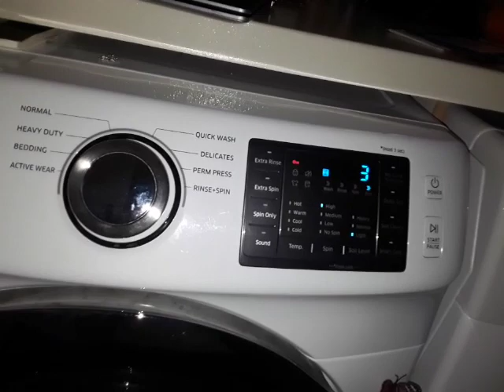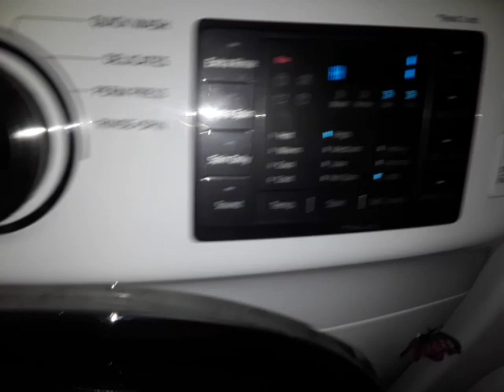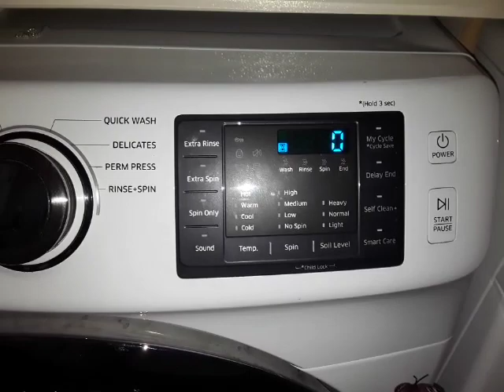samsung wf45n5300aw working with no problems! even with a large load!